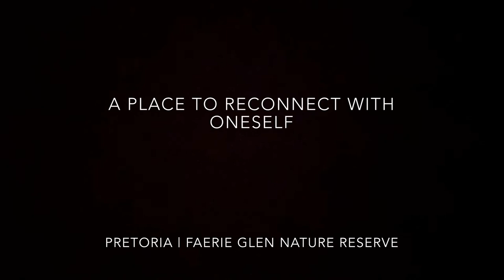Faerie Glen Nature Reserve, Pretoria - PoP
Production by Mohau Vuma